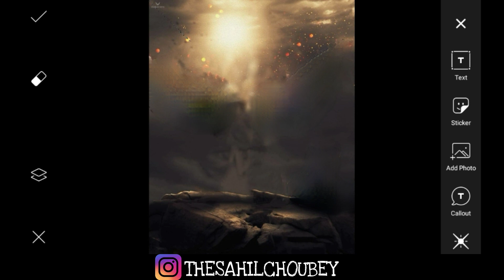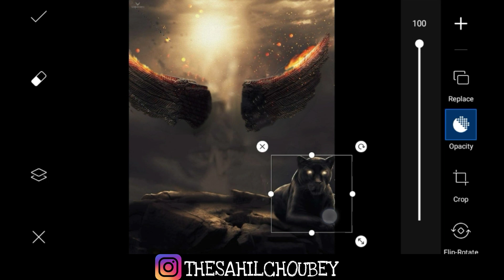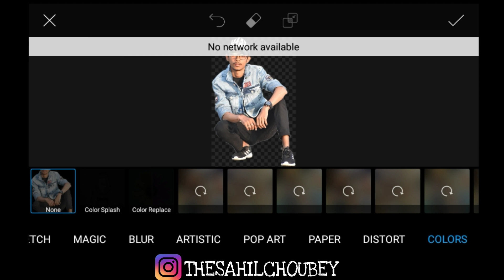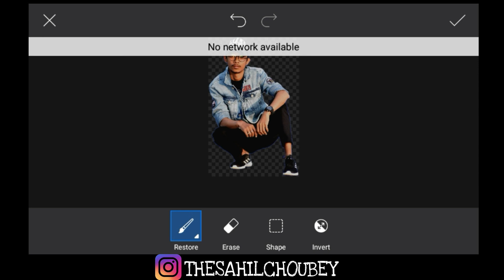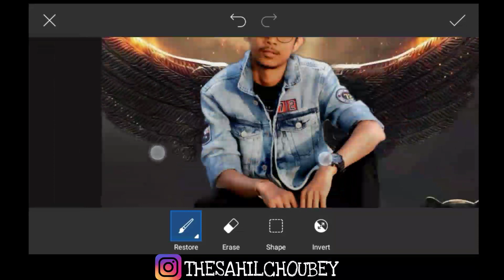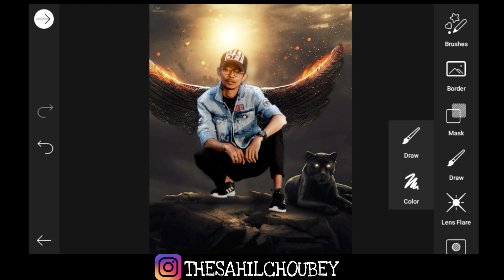Taukeer editz | Alpha concept art work | Instagram trending photo editing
lightroom editing
snapseed editing
colour grading
Prateek pardeshi photo edit